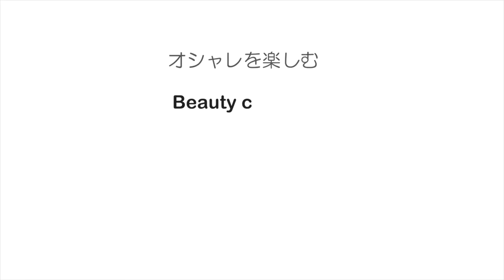オイルの付ける量が重要！！綺麗にまとまりを出す方法♪ ナプラ エヌドット 3coins SALONTube 渡邊義明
乾燥、パサつきが気になる方は
このくらいの質感までオイルをつけてくださいね☆

セルフアレンジ　池田詩織

【使ったもの】
ナプラ　エヌドットポリッシュオイル

美容動画

Hair styling
Hair arrangement
头发
헤어